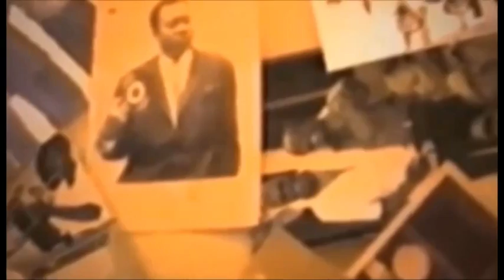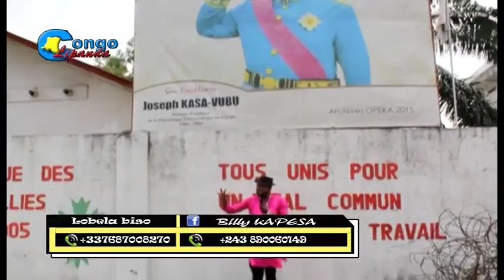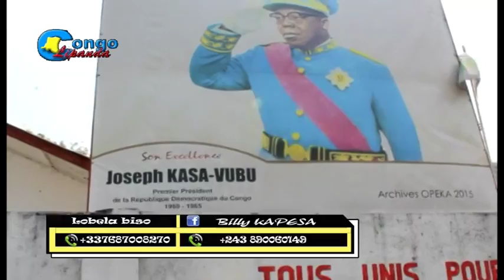BOLANDA VRAI HISTOIRE YA PREMIERE PRESIDENT JOSEPH KASAVUBU EST PONA NINI AZA NEGLIGE NA CONGO